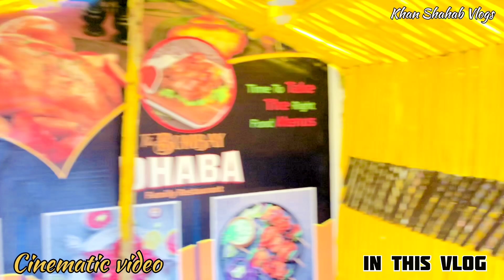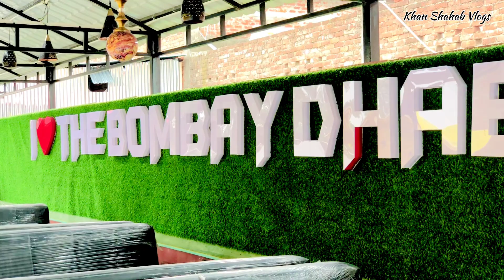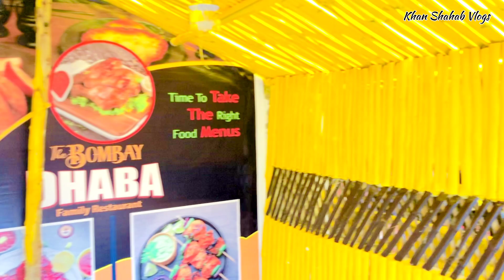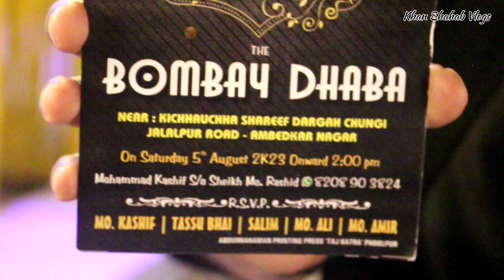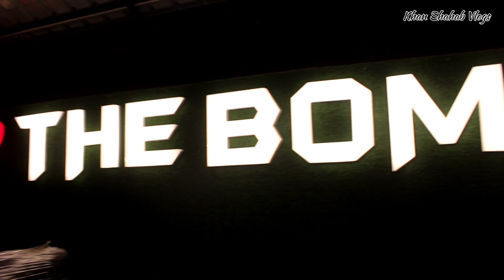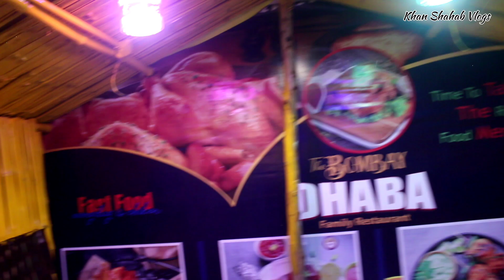Kichhauchha Sharif Dargah ka sbse accha Dhaba The Bombay Dhaba ! explore with Khan Shahab Vlogs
The Bombay Dhaba ! explore with Khan Shahab Vlogs

Location:Dargah kichhauchha Sharif Chungi Jalalpur Road Ambedkar Nagar